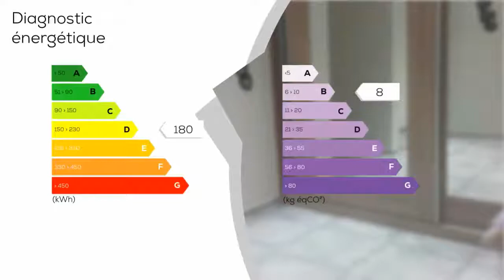A vendre - Appartement - CAGNES-SUR-MER (06800) - 3 pièces - 81m²